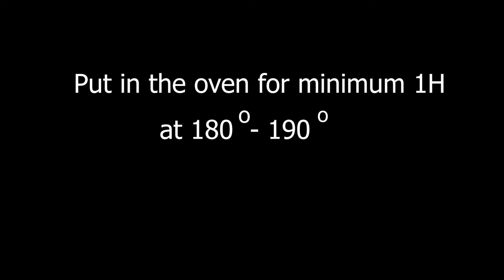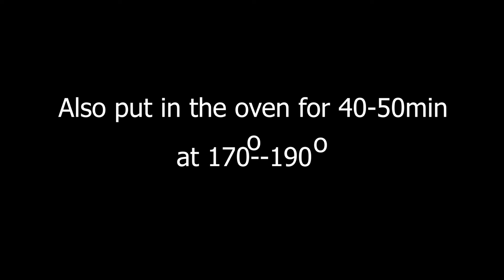COQUELET Incredibly tasty recipe (Baby Chicken&Baby Potatoes)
HI EVERYONE , SUBTITLES AVAILABLE IN MANY LANGUAGES . CHECK IN SETTINGS
2 COQUELET (Baby Chicken)
1 Carrot 1Parsnip 2Red Onions 1/2Lemon
4Cloves Garlic Salt&B.Pepper Mexican Seasoning
Thyme Rosemary 1Can of Dark Beer
1kg Baby Potatoes
1Bunch of Dill  2Garlic  Rosemary  Fat Duck  Salt&Pepper
50ml Water (Parmesan on top,optionl)
ENJOYYY